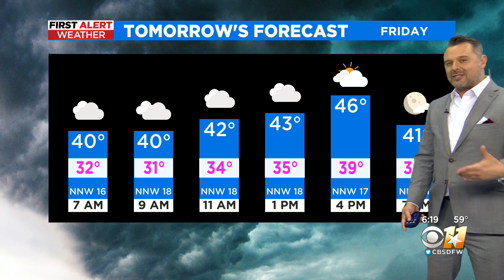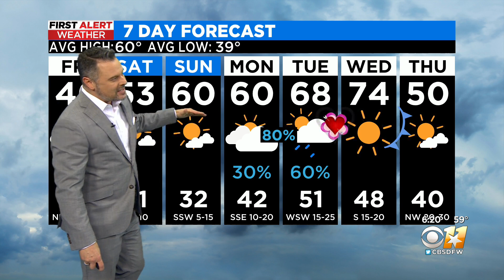Cold front moves in tonight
Temperatures Friday stay in the 40s.